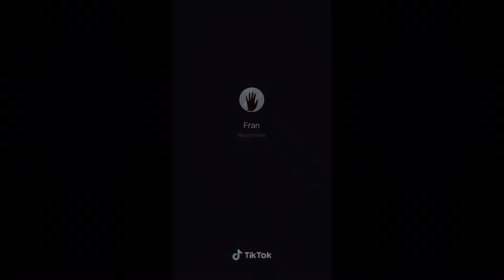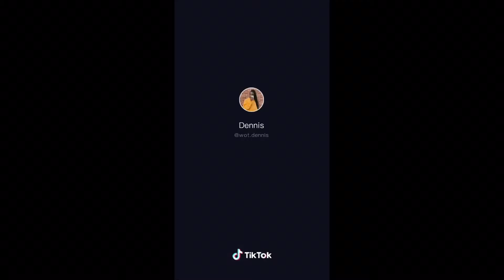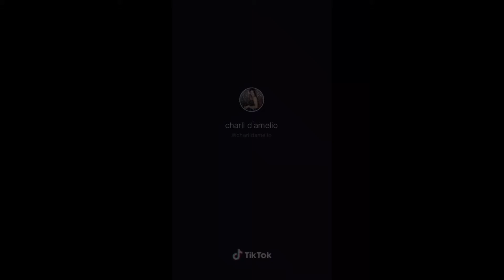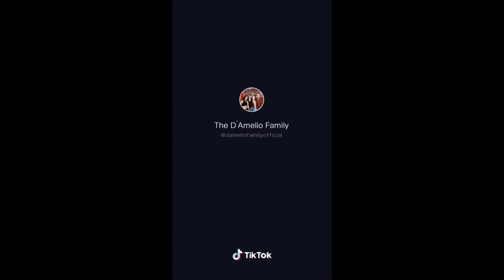8 minutes and 41 seconds of nail compilation!!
Took forever